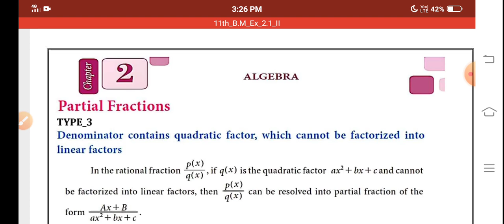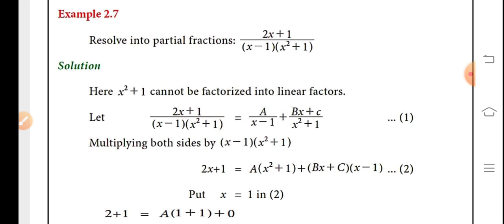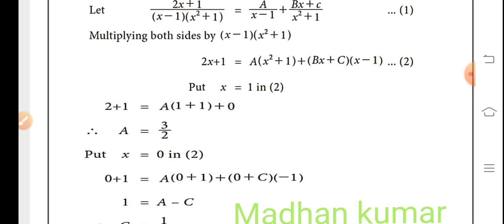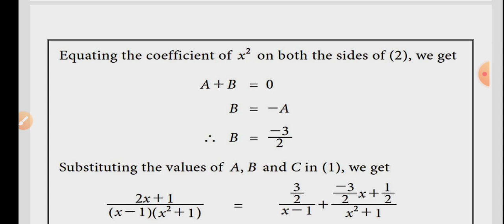11th_B.M_Ex_2.1_Part_II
Madhan Kumar